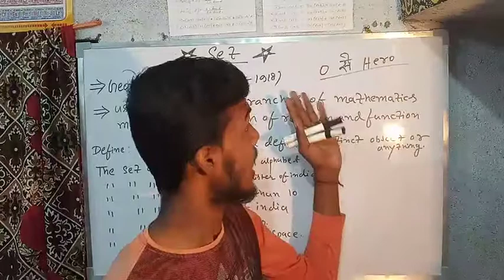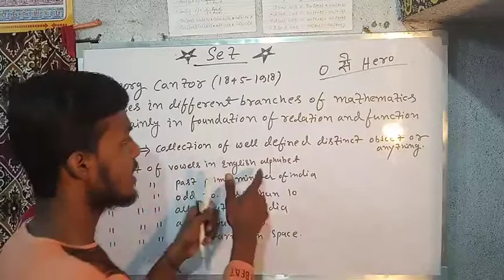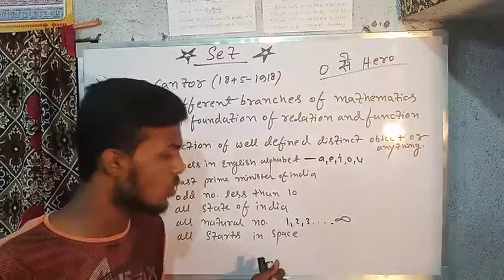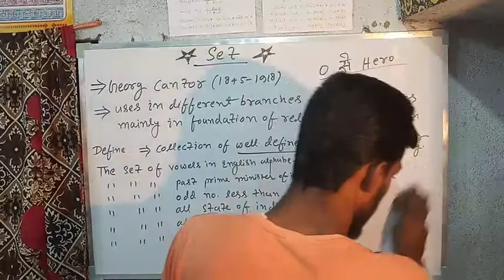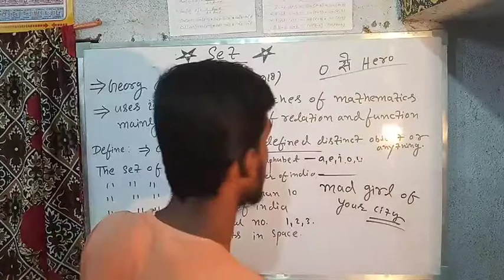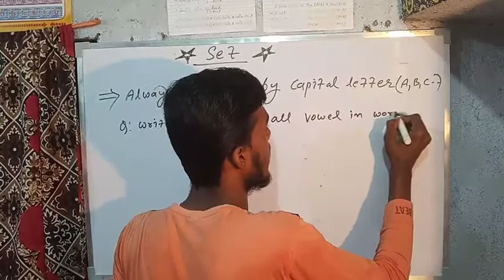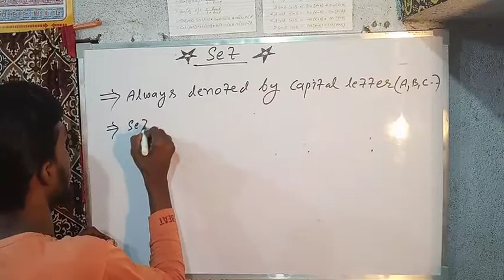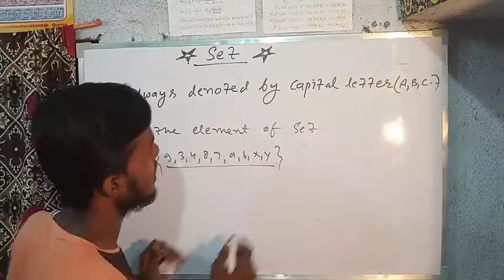Set class 11 mathematics 01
introduction about concept of set